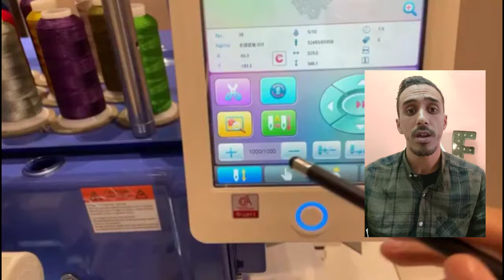مشروع مربح جدا.بماكينة الطرز بالكمبيوتر. مشروع ناجح 100%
حلم كل شاب عربي أن يكون له مشروع خاص أو يكون مستقل في العمل والكثير من الشباب يرى أن هذا الشيء مستحيل ويرى أن رأس المال هو العائق لبداية مشروع حياته، لاكن ليس رأس المال هو العائق و تكمن العقبات في العقل الذي يولد أفكار، فمن وجهت نظري فالفكرة أهم من رأس المال وما يثبت ذلك هو أن العديد من الناس لديهم رأس المال ولاكن لا يعرفون أين يستثمروه، وهم عاجزين على أن يحصلوا على فكرة، فإذا كنت واثقا من مشروعك وقمت بدراسة جدوى المشروع فالبنسبة للتمويل يمكن أن يأتي من العائلة الأم أو الأب أو فرد من أفراد الأسرة، أو يمكن الإشتراك مع صديق في البداية أو تقنع رجل أعمال في أن يسثمر في مشروعك و آخر حل يبقى هو الإقراض من البنك فأنا لا أشجع على ذلك.

الطرز بالكمبيوتر
ماكينة صغيرة
broderie par ordinateur ناجح 100,مشروع فى المنزل للرجال,فكرة مشروع صغير,الفلوس ADRENALINE مشروعات_صغيرة مشروع_مربح_جدا مشاريع_صغيرة_مربحة_وغير_مكلفة @ADRENALINE